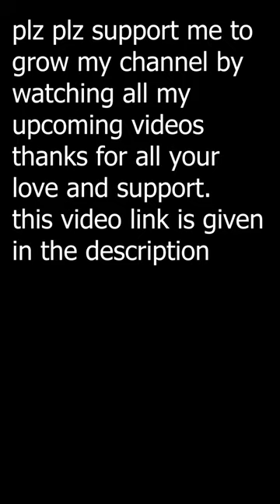💔From Sweet Chin Music to Cowboy Boots: HBK Shawn Michaels' Cultural Influences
WWE 2K23 HBK TRADITIONAL MOVE
Welcome to this YouTube Short about one of the most iconic wrestlers of all time, HBK Shawn Michaels, and his traditional and cultural moves.

HBK Shawn Michaels, also known as "The Heartbreak Kid," is widely regarded as one of the greatest professional wrestlers in history. Throughout his career, Michaels became known for his high-flying moves, intense charisma, and unmatched athleticism.

In this short video, we'll be focusing on Michaels' traditional and cultural moves, which were heavily influenced by his Texas roots and his love for country music.

One of Michaels' most famous moves is the Sweet Chin Music, a superkick that he would often use to knock out his opponents. This move was inspired by Michaels' love for martial arts and is a testament to his incredible timing and precision.

Michaels was also known for his signature entrance, which included him descending from the rafters to the tune of his theme song, "Sexy Boy." This entrance was inspired by Michaels' love for rock and roll and made him one of the most electrifying performers of his time.

But Michaels' traditional and cultural moves weren't just limited to his in-ring performance. Michaels was also known for his love of cowboy hats and boots, which he would often wear during his matches. He even had a custom-made pair of cowboy boots with his signature "HBK" logo on them.

Overall, HBK Shawn Michaels' traditional and cultural moves helped to make him one of the most beloved and iconic wrestlers of all time. Whether he was performing a Sweet Chin Music or strutting down to the ring in his cowboy boots, Michaels always knew how to put on a show and leave the crowd wanting more.